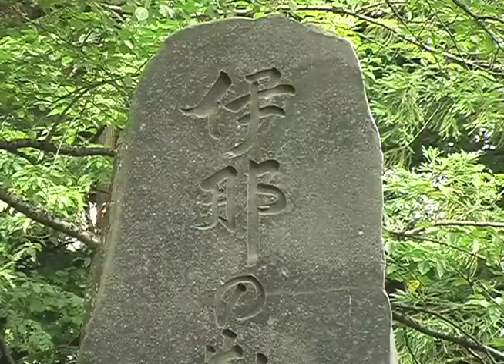伊那路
月刊ビデオサロン2011年1月号の投稿ビデオコーナーに掲載された作品です。